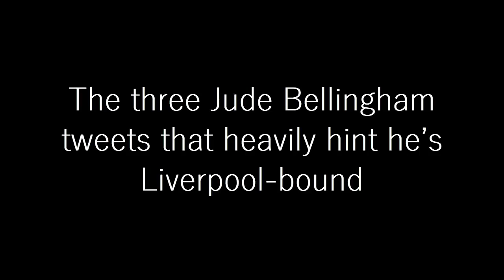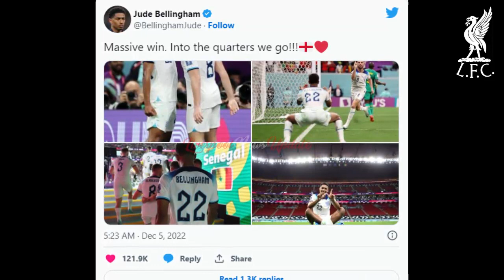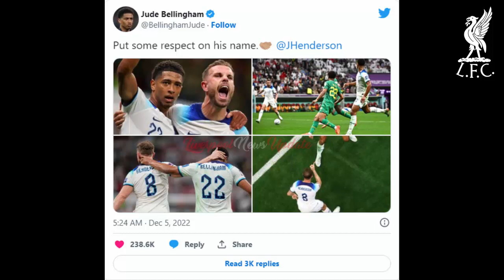The Three Jude Bellingham Tweets That Heavily Hint He’s Liverpool-Bound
Liverpool fans and publications alike have been a bit guilty of drawing conclusions around Jude Bellingham’s potential destination based on a wide variety factors that range from the plausible to the entirely implausible.

That’s perfectly understandable, of course, given the calibre of the player being discussed, with former England internationals, commentators and managers all quick to heap praise on the shoulders of arguably the Three Lions’ brightest spark in Doha.